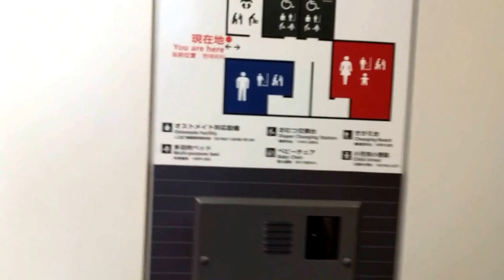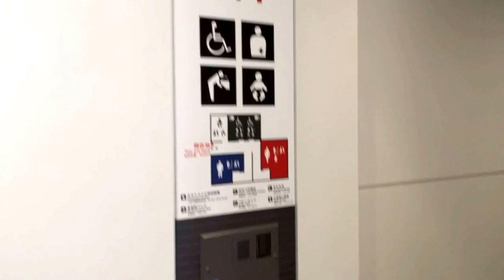Voice Guidance for Public Toilet in Japan (with subtitles)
Multilingual voice guidance for the public toilet in Haneda airport (international Terminal). The languages are Japanese - English - Japanese - Chinese , and after that (no longer shown in the video) Japanese again and Korean (i think).